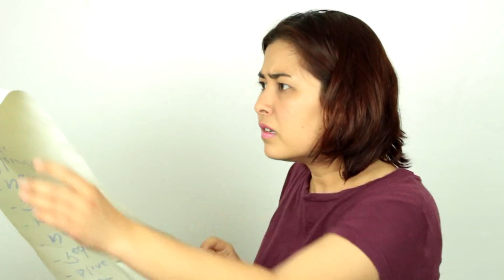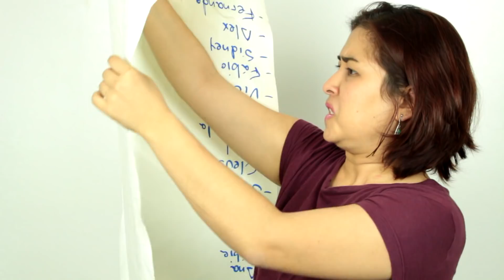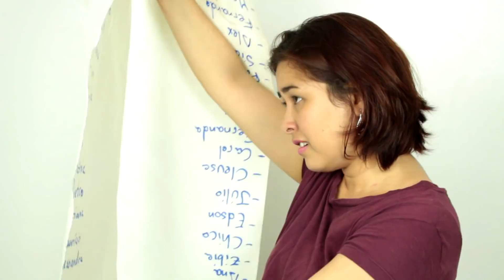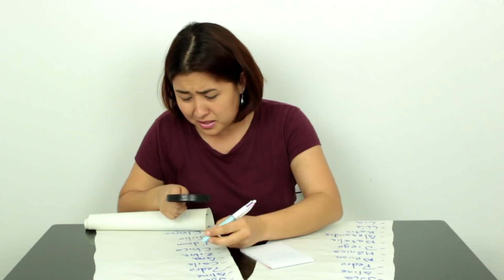QUEM AJUDA... AJUDA!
Aquela ajuda que vem do coração...

Espirituosos - Espiritismo com Humor - Vídeo novo toda Quinta!